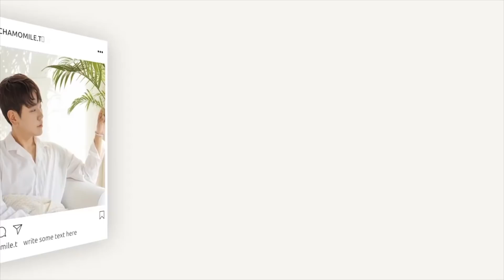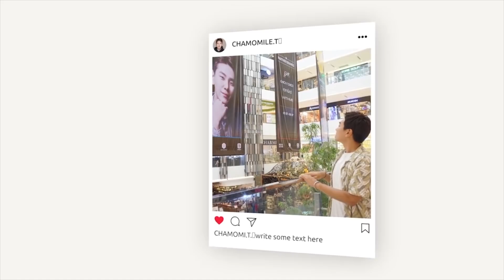[Eng 日本語] 남자 헤어스타일링 / 집에서 고데기없이 샵 다녀온 느낌~ / 남자머리 셀프 헤어스타일링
안녕하세요!
카모마일T입니다.

오늘은 집에서 고데기 없이 샵에서 매직하듯 깔끔한 스타일링 하는 방법을 소개하려고 합니다!